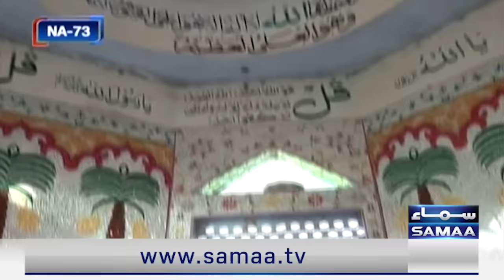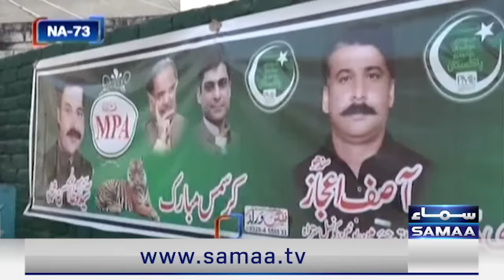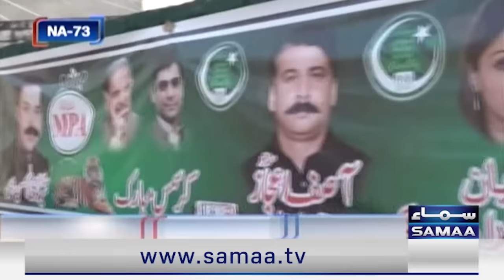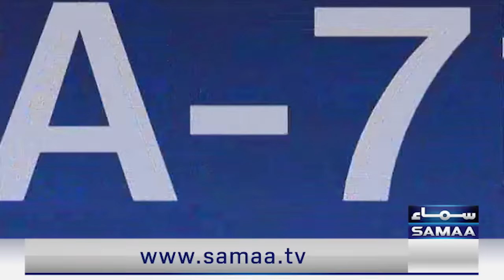Nadeem Malik Live Program | Imran Khan Vs Nawaz Sharif | Final Decision From Sialkot | Samaa TV